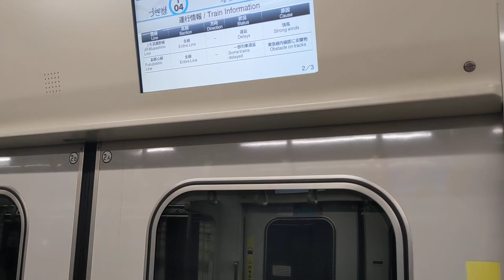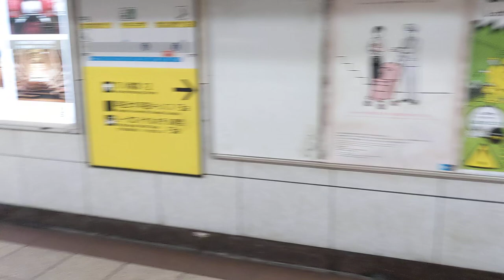Kawasaki Heavy Industries Tokyo Metro 05 Series #05-114 [🚇Tōzai Line] - Tokyo Metro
One of the many 05 Series trains used on the Tozai metro line in Tokyo! This set was built in 1991 as a single train, just after the 1st batch of 05 Series trains. Overall, the trains came in several batches from 1988 all the way until 2004. The last 3 batches came with an updated design, similar to the Toyo Rapid 2000 Series trains. The trains were numbered 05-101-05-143.

Information about the train:
Train: Kawasaki Heavy Industries Tokyo Metro 05 Series #05-114
Route: Tōzai Line (Nakano - Nishi-Funabashi)
Operator: Tokyo Metro
Year: 1991
Traction control: IGBT-VVVF (PMSM)

Date of filming: 29th March 2024 (29/03/2024)